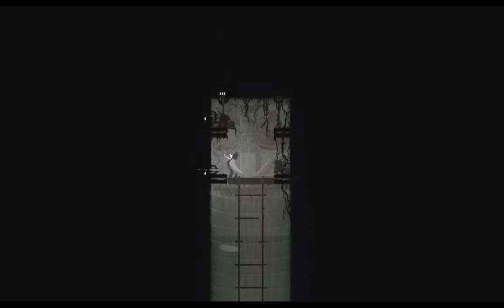Rain World 2022 07 15 22 15 10 (Part 0)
Blind Let's Play of Rain World starting at Shoreline